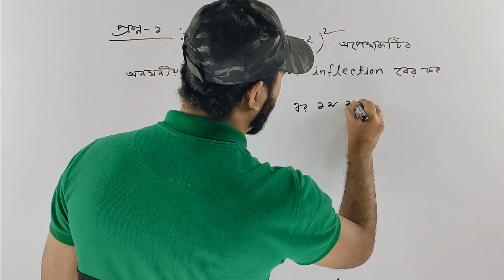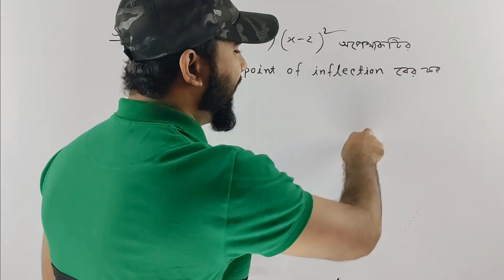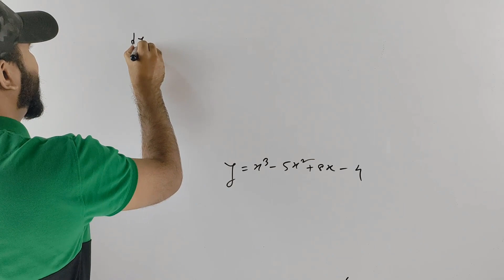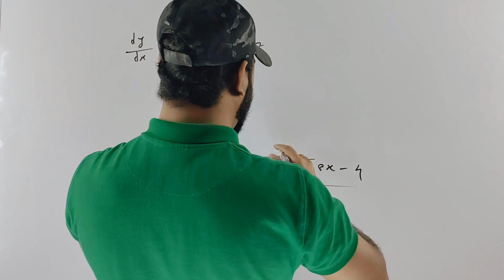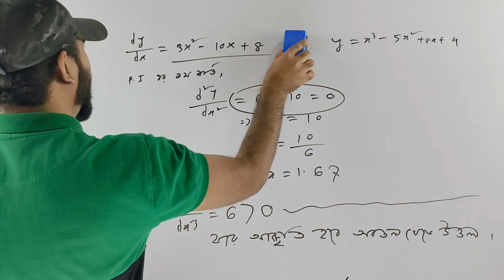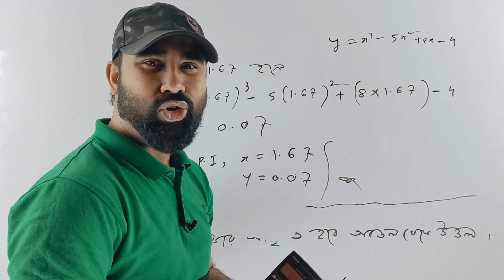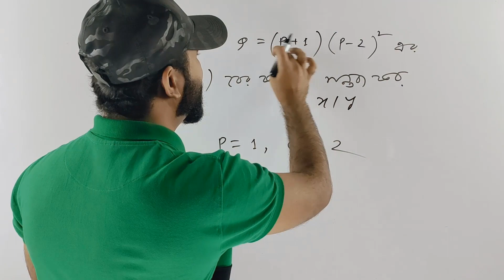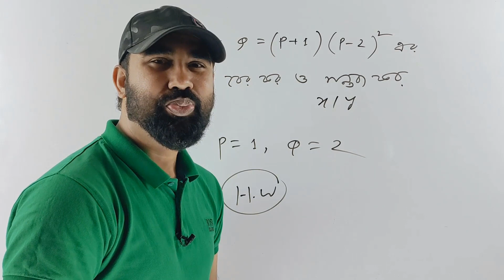অনমনীয় বিন্দু || Point of inflection || কাম্যকরণ | Optimization || গাণিতিক অর্থনীতি